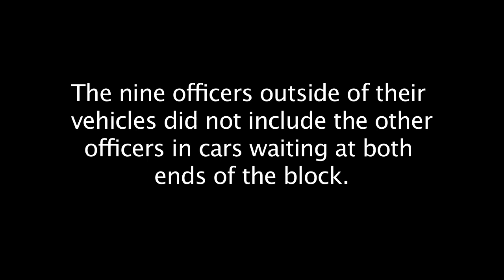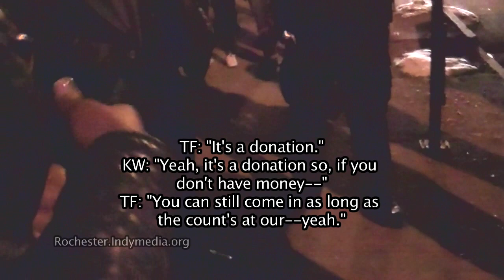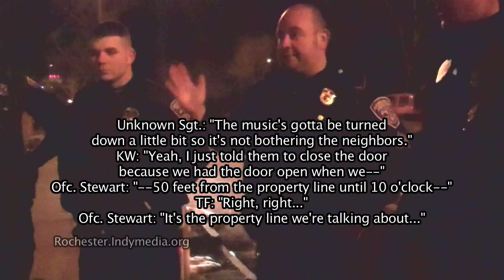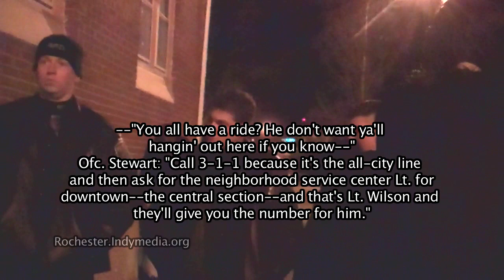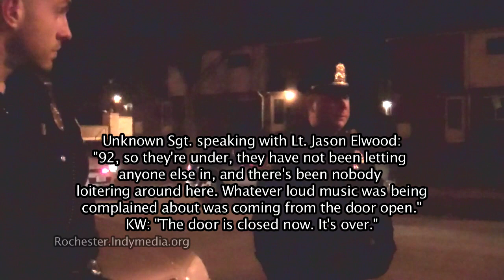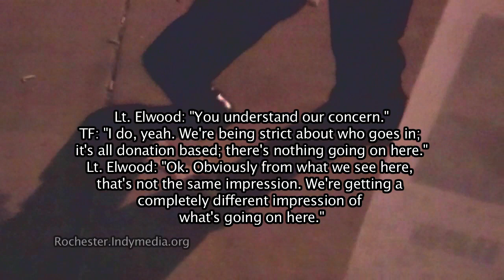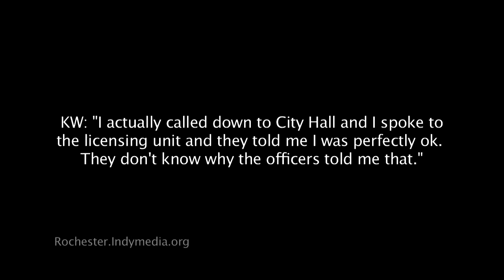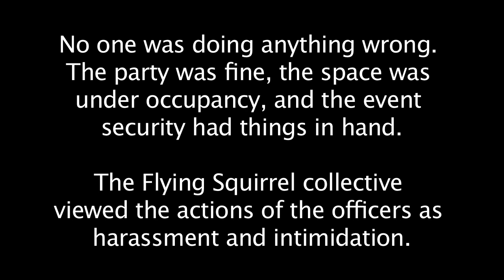RPD intimidation and harassment at the Flying Squirrel (again)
At approximately 8:47pm, Saturday, March 28, 2015, during a teen party event at the Flying Squirrel Community Space, nine RPD officers, using bad intel and apparent racial profiling, confronted
organizers, squirrel members, and event security about the party.

The event is a space for teens, predominantly of color, to congregate safely and have fun.

The nine officers did not include the other officers in cars waiting at
both ends of the block.

No one was doing anything wrong. The party was fine, the Squirrel was under occupancy, and the event security had things in hand.

The Flying Squirrel collective viewed the actions of the officers as
harassment and intimidation.

According to their event coordinator, who has been at events with predominantly white youth, police either do not show up, or one car pulls up, requests that the music to be turned down (when this happens, which is almost never), and drives away not to be seen again.